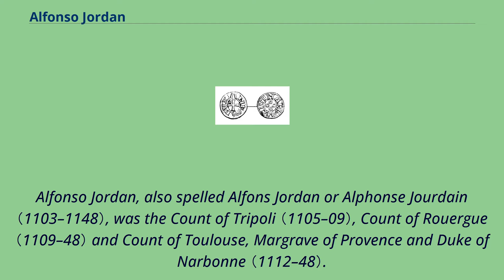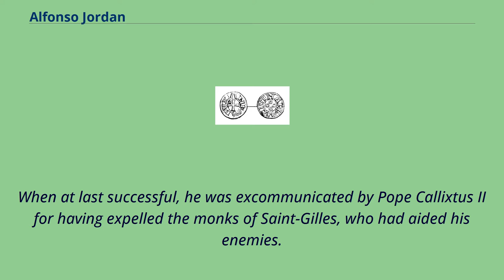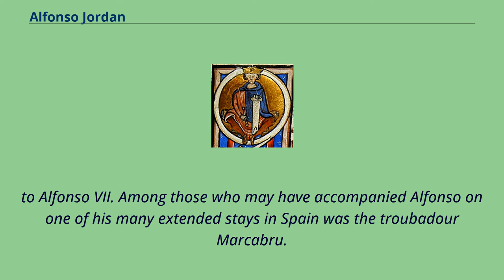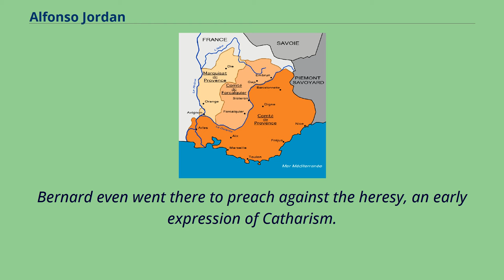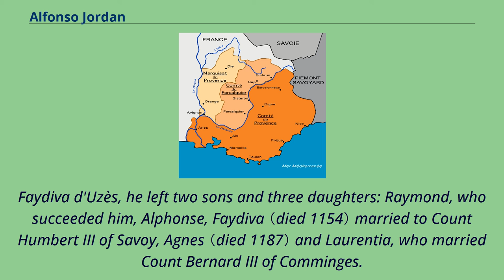Alfonso Jordan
Alfonso Jordan, also spelled Alfons Jordan or Alphonse Jourdain （1103–1148）, was the Count of Tripoli （1105–09）, Count of Rouergue （1109–48） and Count of Toulouse, Margrave of Provence and Duke of Narbonne （1112–48）.
He was the son of Raymond IV of Toulouse by his third wife, Elvira of Castile.
He was born in the castle of Mont Pèlerin in Tripoli while his father was on the First Crusade.
He was given the name "Jourdain" after being baptised in the Jordan River.
Alfonso's father died when he was two years old and he remained under the guardianship of his cousin, William Jordan, Count of Cerdagne, until he was five.
He was then taken to Europe, where his half-brother Bertrand had given him the county of Rouergue.
Upon Bertrand's death in 1112, Alfonso succeeded to the county of Toulouse and marquisate of Provence.
In 1114, Duke William IX of Aquitaine, who claimed Toulouse by right of his wife Philippa, daughter of Count William IV, invaded the county and conquered it.
Alfonso recovered a part in 1119, but he was not in full control until 1123.
When at last successful, he was excommunicated by Pope Callixtus II for having expelled the monks of Saint-Gilles, who had aided his enemies.
Division of Provence obtained by Alfonso Jordan in 1125.
He ruled the marquisate.
Alfonso next had to fight for his rights in Provence against Count Raymond Berengar III of Barcelona.
Not until September 1125 did their war end in "peace and concord" （pax et concordia）.
At this stage, Alfonso was master of the regions lying between the Pyrenees and the Alps, the Auvergne and the sea.
His ascendancy was, according to one commentator, an unmixed good to the country, for duri...